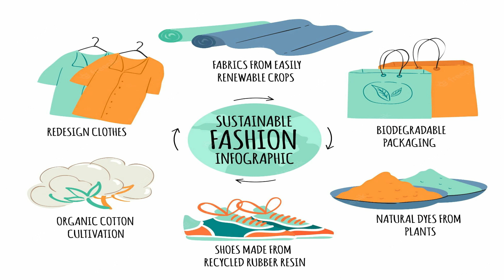SUSTAINABLE FASHION SOLUSI BERBUSANA MASA DEPAN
Sustainable fashion adalah konsep mode yang bertujuan untuk mengurangi dampak negatif industri fashion terhadap lingkungan dan masyarakat, sambil mempromosikan praktik-praktik produksi yang lebih bertanggung jawab secara sosial dan lingkungan.
Ada beberapa hal yang perlu dipertimbangkan tentang sustainable fashion, di antaranya:
1. Bahan baku yang digunakan: Sustainable fashion menggunakan bahan baku yang dihasilkan secara bertanggung jawab, seperti serat alami yang berasal dari sumber-sumber yang dapat diperbarui dan ramah lingkungan.
2. Proses produksi: Produksi sustainable fashion harus mengikuti praktik-praktik yang ramah lingkungan, seperti penggunaan energi terbarukan, pengurangan limbah, dan penggunaan teknologi produksi yang lebih efisien.
3. Kondisi kerja: Sustainable fashion juga memperhatikan kondisi kerja karyawan di seluruh rantai pasokan, termasuk hak-hak buruh dan perlindungan lingkungan kerja yang layak.
4. Penggunaan produk: Produk sustainable fashion dirancang untuk memiliki umur pakai yang lebih lama dan bisa digunakan kembali atau didaur ulang setelah tidak terpakai lagi.
5. Pengaruh terhadap masyarakat dan lingkungan: Sustainable fashion harus memperhitungkan pengaruhnya terhadap masyarakat dan lingkungan di sekitarnya, termasuk dampak ekonomi, sosial, dan lingkungan dari kegiatan produksi dan pemasaran.
6. Label dan sertifikasi: Ada beberapa label dan sertifikasi yang mengidentifikasi produk sebagai sustainable fashion, seperti GOTS (Global Organic Textile Standard), Fair Trade, dan Bluesign. Produk yang sudah memiliki label dan sertifikasi ini menunjukkan bahwa mereka memenuhi standar tertentu untuk keberlanjutan.

Ingin tampil modis tanpa merusak lingkungan? Temukan solusi berbusana masa depan dengan konsep sustainable fashion! Dalam video ini, kami akan membahas bagaimana memilih pakaian yang ramah lingkungan tanpa kehilangan gaya. Jangan lewatkan tips berguna untuk menjadi konsumen cerdas dan mendukung keberlanjutan fashion dunia. Tonton sekarang dan mulailah berbusana dengan bertanggung jawab!

Dalam ringkasan, sustainable fashion harus mempertimbangkan semua aspek produksi mulai dari bahan baku, proses produksi, kondisi kerja, penggunaan produk, pengaruh terhadap masyarakat dan lingkungan, hingga penggunaan label dan sertifikasi untuk memastikan produk yang dihasilkan memenuhi standar keberlanjutan.